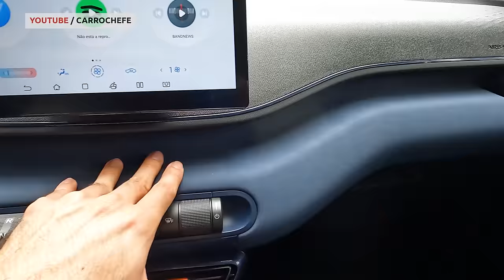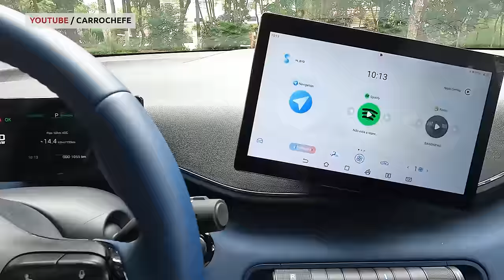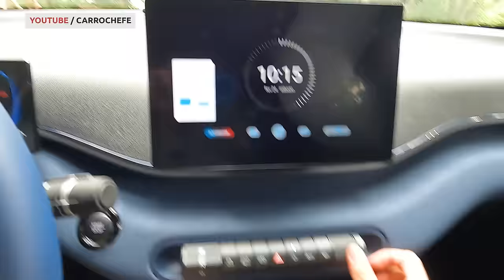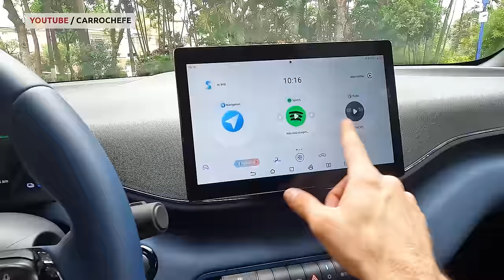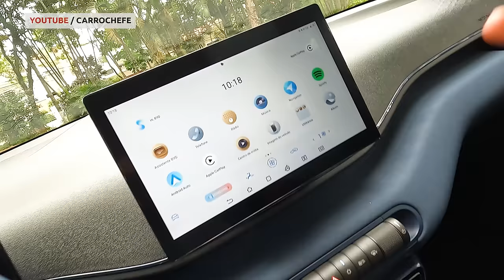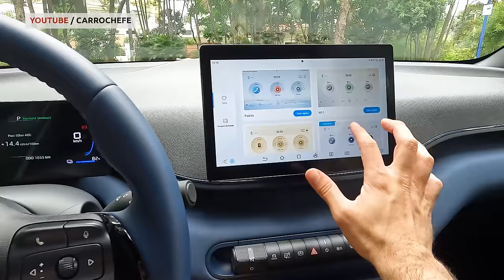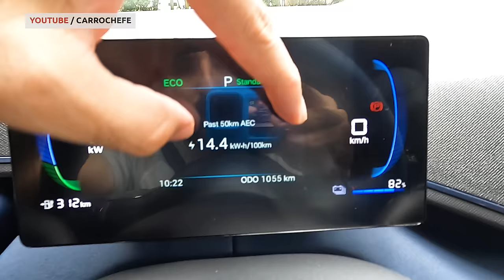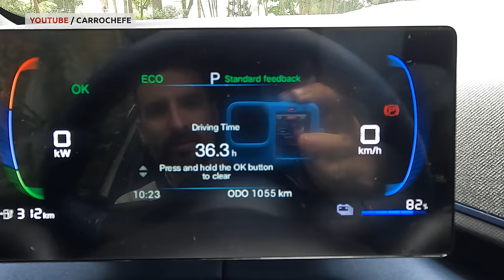Avaliação BYD DOLPHIN MINI - CARRO ELÉTRICO MAIS BARATO DA BYD - MAS TEM DEFEITOS SIM!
O CARRO ELÉTRICO MAIS BARATO DO BRASIL
NOVO DOLPHIN MINI FINALMENTE CHEGOU
Por R$115.800 e promoção de lançamento com DEZ MIL de desconto, saindo por 105,800.

e se vc ainda está lendo, comente aí GOLFINHO